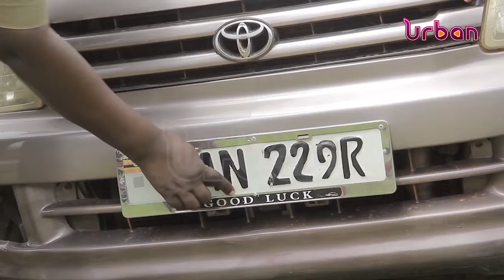WEEKLY SECURITY BRIEFING